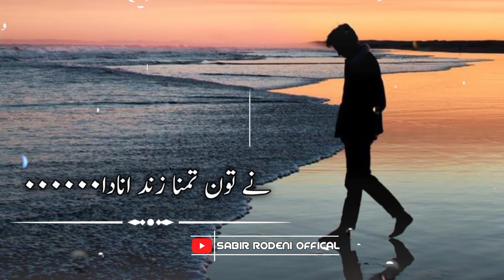New Brahvi Status| M Alim Masroor | Brahvi Song| Whatapps Status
Song_Brahvi Balochi Status
Singer_M Alim Masroor
Presents_Sabir Rodeni Offical